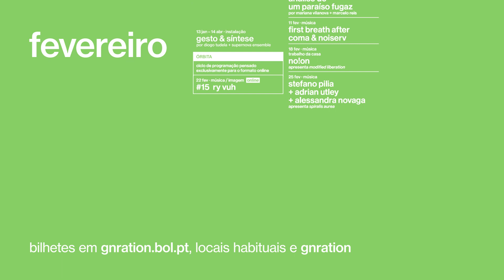fevereiro 2023 no gnration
locais habituais e balcão gnration.

Músicas:
Umbrae - First Breath After Coma, Noiserv
NO!ON
Stefano Pilia